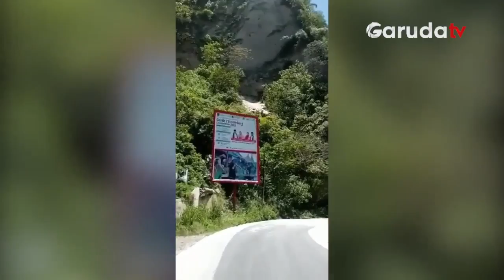Kondisi Ngarai Sianok yang Longsor Pasca Diguncang Gempa Dangkal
Gempa berkekuatan magnitudo 4,5 terjadi di Bukit Tinggi Sumatera Barat pada 8 April 2023. Gempa mengakibatkan salah satu Tebing Ngarai Sianok mengalami longsor dan nyaris menimpa sebuah kendaraan yang melintas.